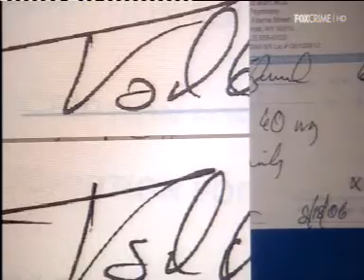csi ny 2 stag ep 19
un confronto tra scritture